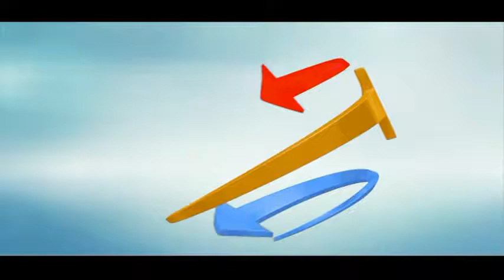Anointing with Apostle Vincent Akosah 07-01-2019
Anointing
Apostle Vincent Akosah
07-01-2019